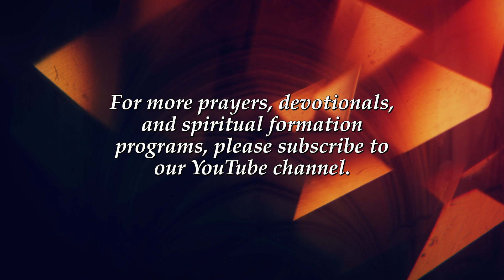A Novena to the Immaculate Conception - Day 5 – Discerning Hearts Podcast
A Novena to the Immaculate Conception - Day 5

O God,
who by the Immaculate Conception
of the Blessed Virgin Mary,
did prepare a worthy dwelling place for Your Son,
we beseech You that,
as by the foreseen death of this, Your Son,
You did preserve Her from all stain,
so too You would permit us,
purified through Her intercession,
to come unto You.
Through the same Lord Jesus Christ,
Your Son, who lives and reigns with You
in the unity of the Holy Spirit,
God, world without end.
Amen.

O Lord, who, by the Immaculate Conception of the Virgin Mary,
did prepare a fitting dwelling for your Son,
we beseech you that as by the foreseen death of your Son,
you did preserve her from all stain of sin,
grant that through her intercession,
we may be favored with the granting of the grace
that we seek for at this time…

(State your intention here…)

O Mary of the Immaculate Conception,
you had influence with your Divine Son while upon this earth;
you have the same influence now in heaven.
Pray for us
and obtain for us from him
the granting of my petition if it be the Divine Will.

Amen.